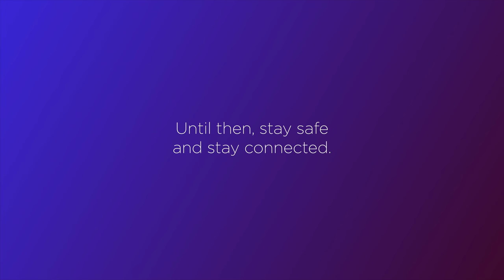SPOTLIGHT ON AXEL | Cirque du Soleil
This week, we shine the 'Spotlight On' Axel, CirqueduSoleil's lastest on ice spectacle. Make sure not to miss this week's CirqueConnect special as it is fueled with exhilarating acrobatics, music and electrifying graphic designs that will make you want to take your skates to the rink.